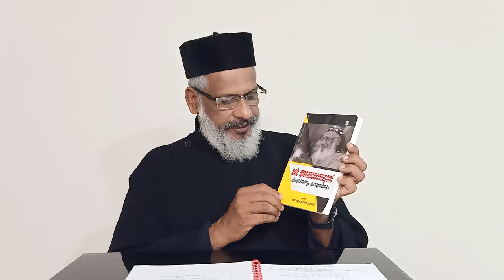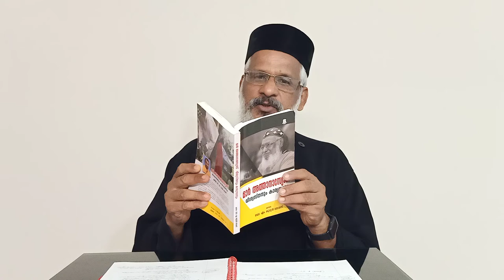H.G. Thomas Mar Athanasius: Visions on Humanity by Fr. Dr. John Thomas Karingattil